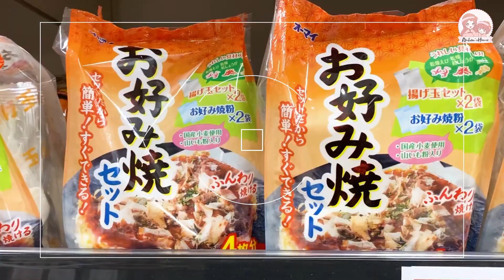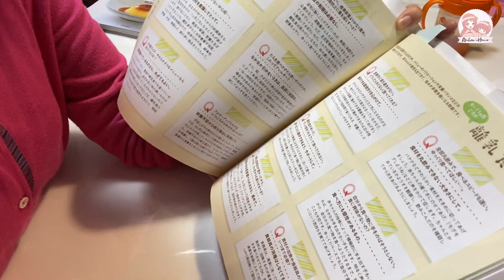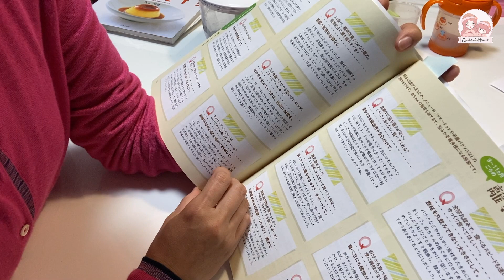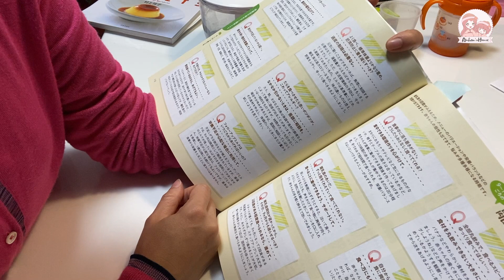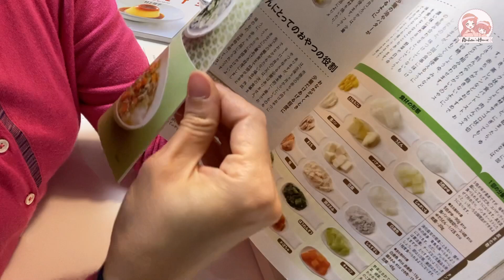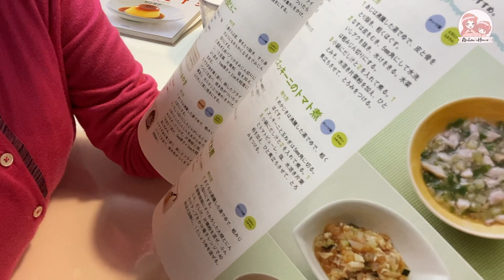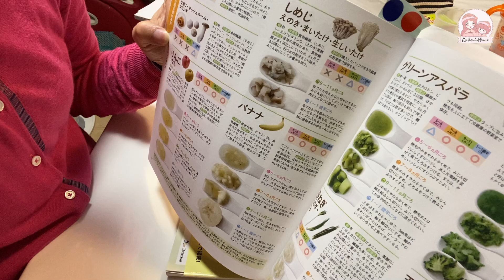Ăn dặm kiểu Nhật giai đoạn 9-11 tháng| Cách nấu và Cách cho ăn/Gợi ý thực đơn & Giải đáp thắc mắc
Mình chia phần tổng kết giai đoạn 9-11 tháng bằng 2 phần
■ Phần 1
- Đặc điểm
- Lịch sinh hoạt
- Lượng ăn từng nhóm thực phẩm cho 1 bữa
- Các thực phẩm có thể ăn được
■ Phần 2
- Cách chế biến
- Cách cho ăn
- Trả lời thắc mắc
- Gợi ý thực đơn
♥ Xem thêm các video được nhiều mẹ xem nhất :
・Ăn dặm kiểu Nhật gđ 5-6 tháng: tổng kết kiến thức và kinh nghiệm thực tế
Phần 1 : Dấu hiệu & đặc điểm - Gợi ý Thực đơn & Thời gian ăn dặm
・Ăn dặm kiểu Nhật tổng kết tất tật giai đoạn 7-8 tháng
・Tổng kết ăn dặm giai đoạn 9-11 tháng phần 1
♥SẢN PHẨM CÓ THỂ MUA TẠI VIỆT NAM
♥BẠN NÀO Ở NHẬT CÓ THỂ MUA  Ở LINK DƯỚI ĐÂY MÌNH GỢI Ý NHÉ
Máy xay Braun
Miếng trải bàn cho con ăn dặm
Bộ thìa Edison tập xúc
♥ DANH SÁCH PHÁT được yêu thích ở kênh của mình